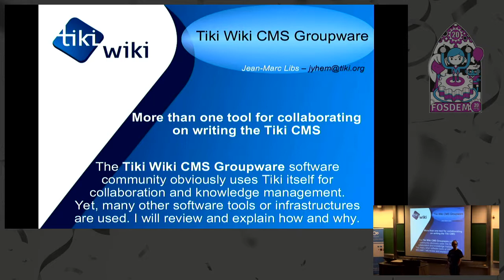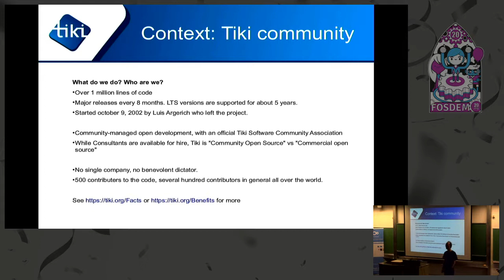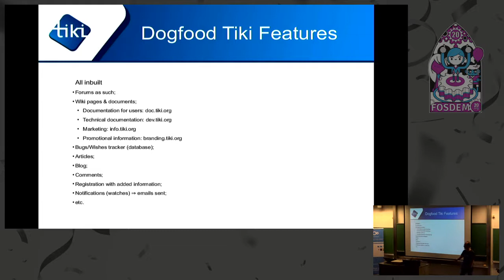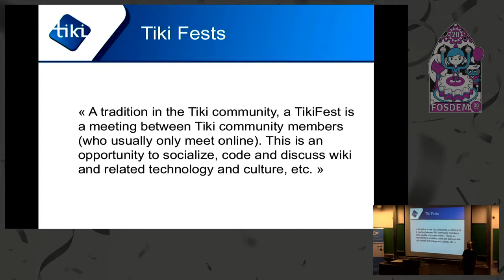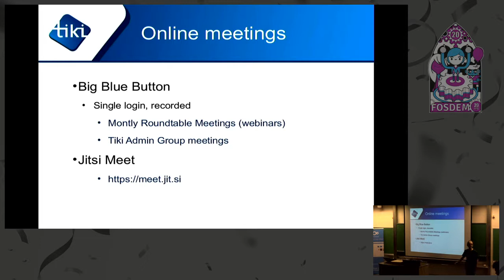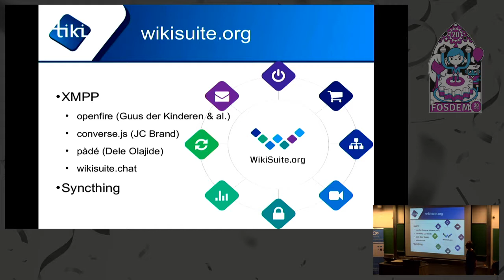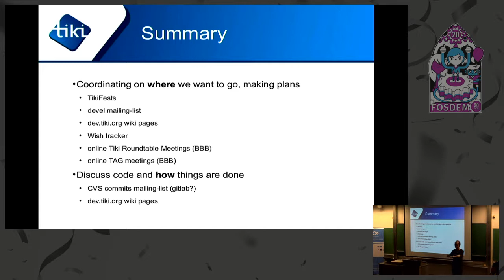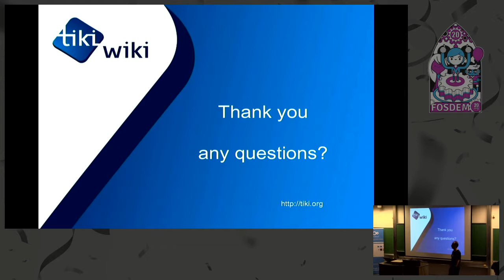More than one tool for collaborating on writing the Tiki CMS This talk reviews the many collaborati…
by Jean-Marc Libs

Yet, many other software tools or infrastructures are used. I will review and explain how and why.
❮em❯Tiki Wiki CMS Groupware❮/em❯ was initially released in 2002 and is still very much alive with a vibrant community.
We leverage the fact that Tiki is part of wikisuite by using the other wikisuite software, but these still don't cover everything we use.
The reasons vary from old habits to convenience or improved efficiency and they are different for each collaboration tool.
I will review them and explain why we use them and how useful they are to us. Also, I will mention our plans for the future.

Room: AW1.120
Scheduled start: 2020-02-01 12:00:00